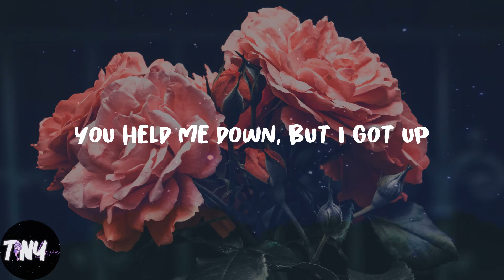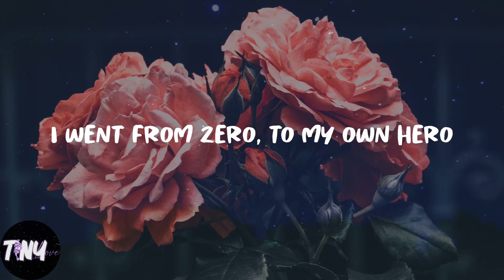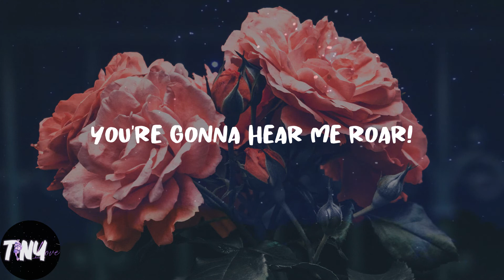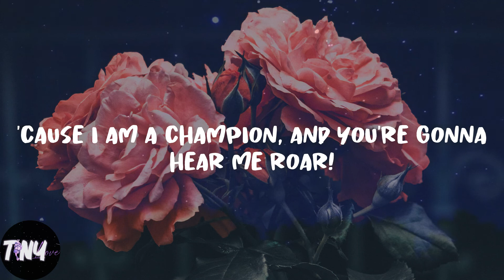Katy Perry - Roar (Lyrics)